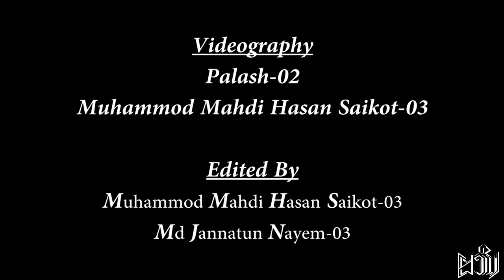Ban Ja Rani e | Main Agar Kahoon/Bol Do Na Zara | Bashar & Mukta | FEC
At Prottoy - 02 Rag Day
Faridpur Engineering College

Dancer : Bashar M Shafiul
                  Monowara Sultana Mukta